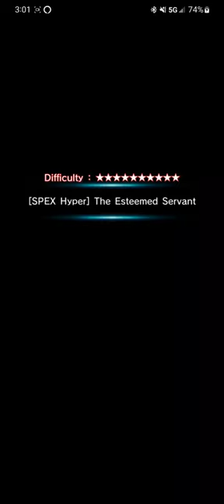Awk Rayas vs Virago - Grand Summoners